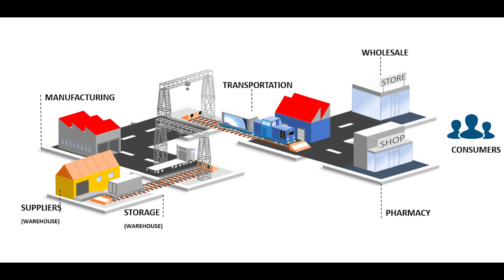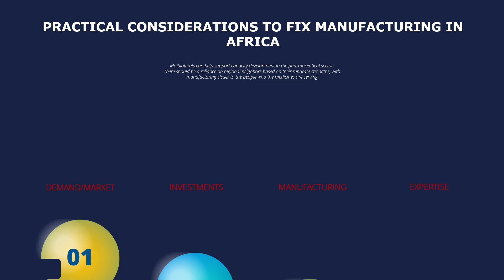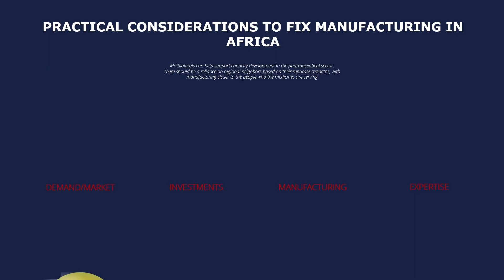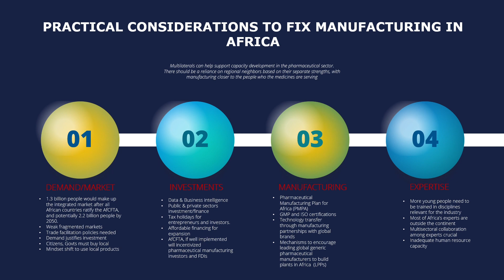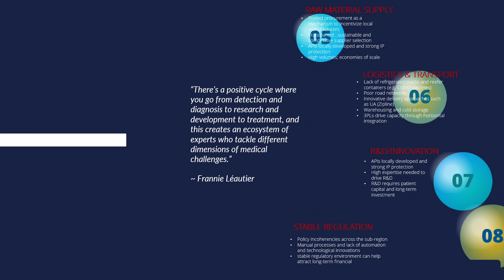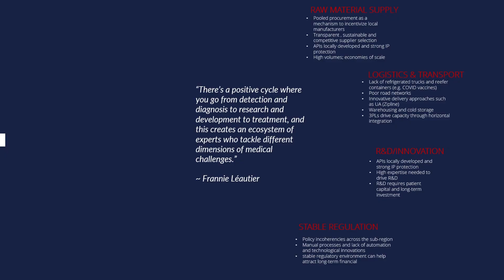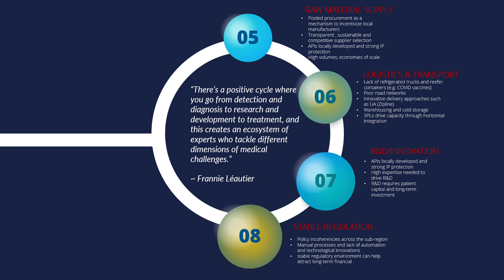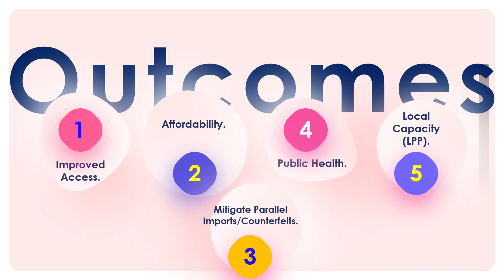AFRICA needs its own Pharmaceutical Manufacturing: a Supply Chain Manager's perspective!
For this episode of PKBinspire, I share, from my experience as a global supply chain manager in the Pharmaceutical industry, how we can address the existing gaps concerning Pharmaceutical manufacturing in Africa. The healthcare and wellbeing of the continent have to be given the highest priority to secure a more prosperous future.

I proffer 8 fixes that should be adopted to support local pharmaceutical production (LPPs) and how we can coordinate multiple stakeholders to achieve a win-win for all.

0:00 - Intro
0:45 - The problem
3:49 - A Supply Chain Magt perspective
9:50 - Proposed Fixes
19:57 - Intended Outcomes
23:32 - Conclusion